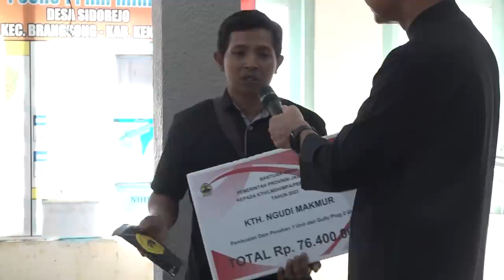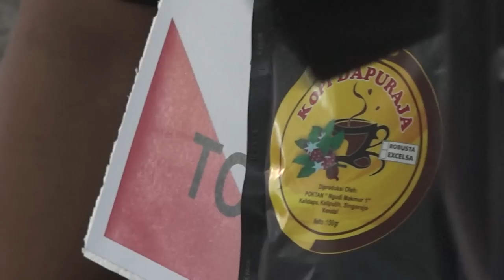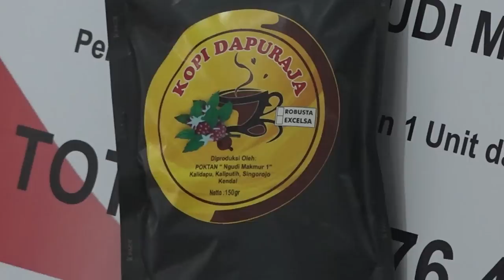BERANI..!! WARGA KENDAL NGE-ROASTING GUBERNUR DI DEPAN UMUM